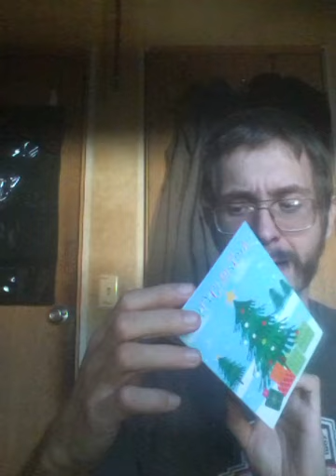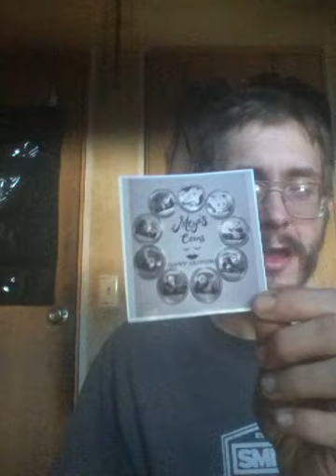More MailCall #30 | Shotout to Meya's Coins she is amazing YouTuber ever!!! :D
Meya’s Coins send me a

Meya’s Coins Channel Stacker

Shotout to Meya's Coins she is amazing YouTuber ever and Here Link to Meya's Coins Channel